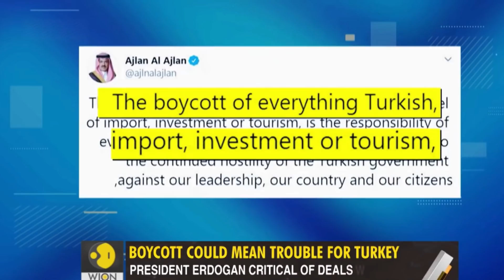সৌদি আরবে তুরস্কের পণ্য নিষিদ্ধ, পুতিনের সমালোচনায় ম্যাক্রো, আজারীরা কারাবাখে ফিরে যাচ্ছে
News Analysis
Open The Eyes
Masum Mahbub